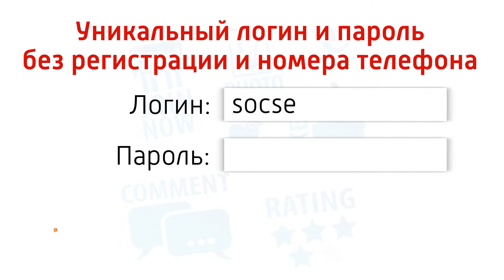Переговоры Путина и Абэ на ВЭФ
Состоялись переговоры Путина и Абэ на ВЭФ.
Владимир Путин провёл на ВЭФ переговоры с японским премьером. Речь, в основном, шла об экономических проектах. Деловые связи, по мнению лидеров, помогут заключить мирный договор. Он так и не подписан со времён Великой Отечественной.